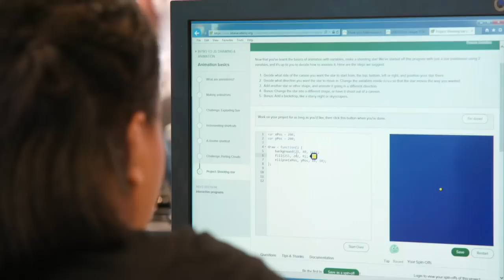Urban League Girls STEAM Academy – Trailer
Facilitated by the Urban League of Nebraska, the Girls STEAM Academy is a six-week summer program for high school women of color.